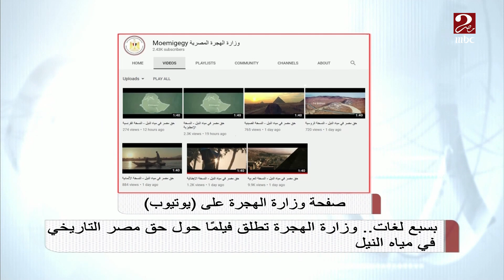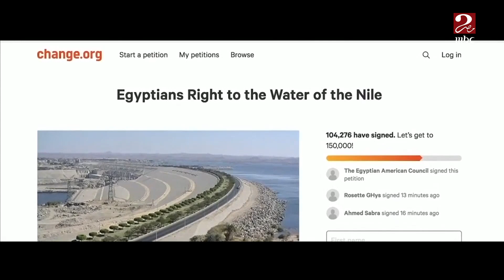بسبع لغات .. وزارة الهجرة تطلق فيلما حول حق مصر التاريخي في مياه النيل